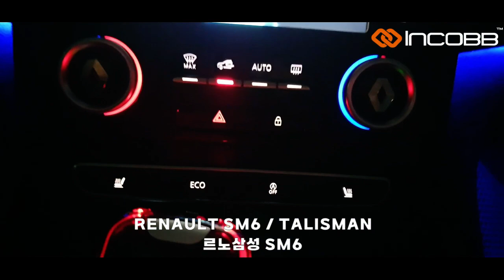인코브(INCOBB KOREA) SM6(TALISMAN) 디지털 기어봉 버전1(DIGITAL GEAR KNOB VER.1)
INCOBB KOREA

RENAULT SM6 / TALISMAN

SM6(TALISMAN)

✔️ BALANCE OF GEAR KNOB AND AMBIENT LIGHTING

 3가지 SHORT CUT 버튼

✔️ DOOR SENSOR MONITORING / LOCK MODE

도어 감지 기능 / 락 모드

INCOBB KOREA
GLOBAL PARTNER RECRUITMENT 😊
* 인코브(INCOBB KOREA) - 해외파트너 모집 *
📢 해외지사 설립 + 수출 유통업체 모집

▼ 인코브 네이버 스마트스토어 ▼
INCOBB KOREA NAVER SMART STORE